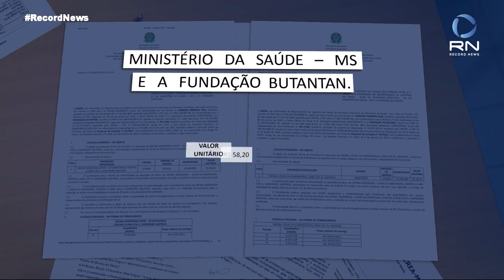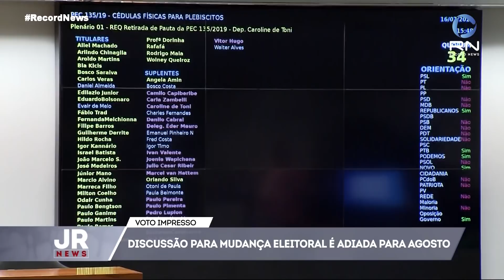Jornal da Record News - 16/07/2021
Fatos do dia com análises profundas sobre política e economia.
Pazuello negociou  compra da vacina Coronavac pelo triplo do preço. Negociação teria ocorrido numa reunião fora da agenda oficial;
Câmara adia votação de parecer do voto impresso nas eleições de 2022;
E ainda... Bolsonaro passa bem, mas sem previsão de alta.